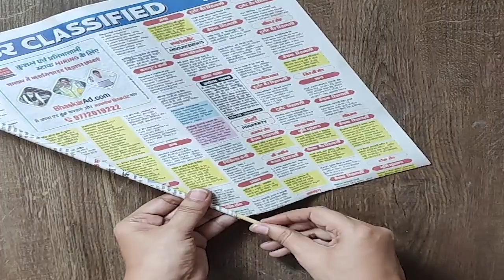ART AND CRAFT WORKSHOP DAY 3 SLOT 2